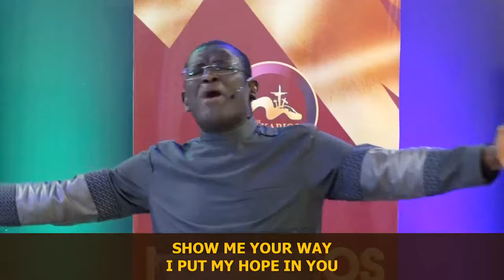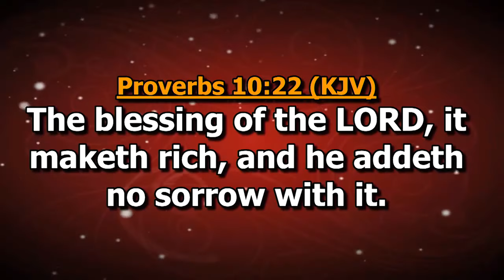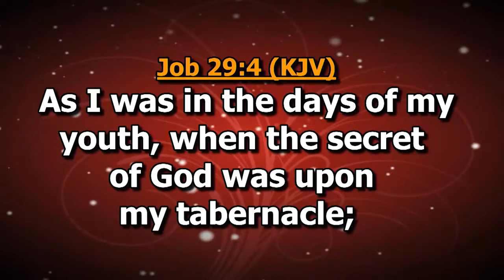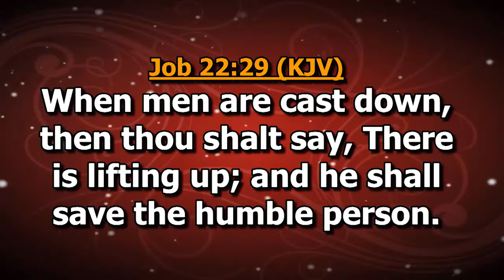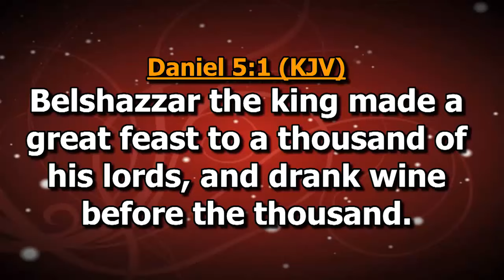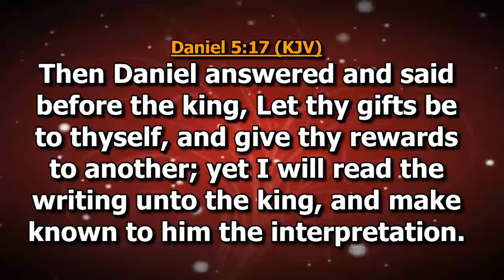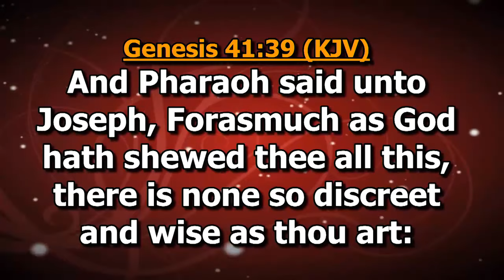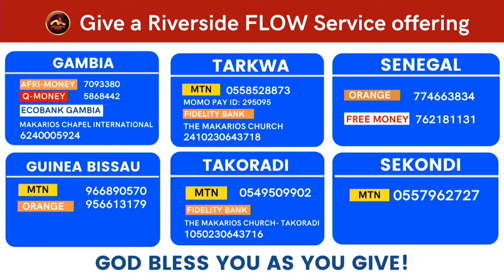Labour For Revelation - Part III | Bishop Eddy Addy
Watch The Riverside Flow Service Preached By Bishop Eddy Addy At The Makarios Church Headquarters, The Qedesh, East Legon Hills, Accra, Ghana On 07th June, 2020